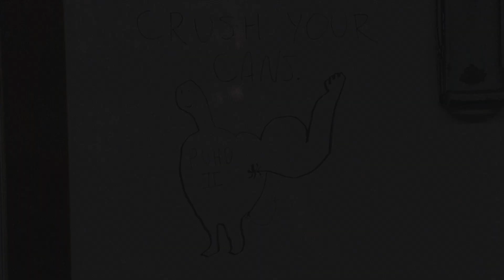Snoozer LIVE at PUHD 2 - (8/9/19)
Snoozer is back motherfuckers.

This was the night before some recording for a new record...

*** D I S S E N T E R ***